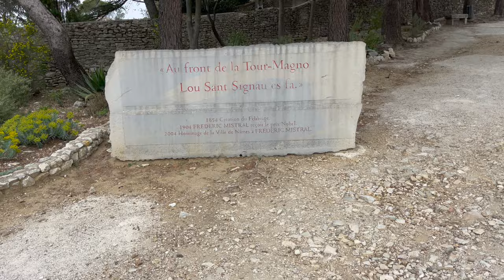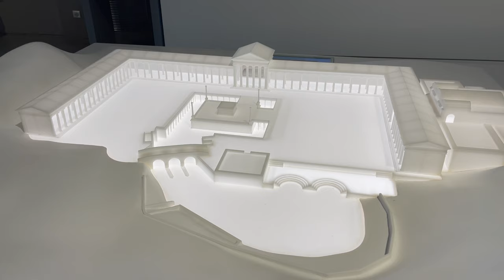Une journée à Nîmes - Vlog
Pour ne rater aucune vidéo et nous rejoindre sur notre chaîne n'hésite pas à activer la petite cloche afin d'être notifié à chaque publication.